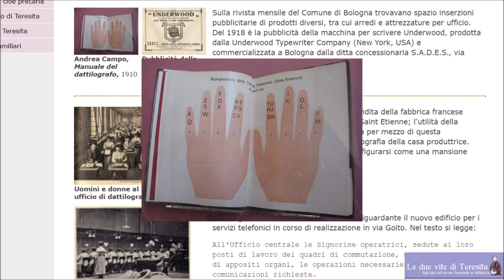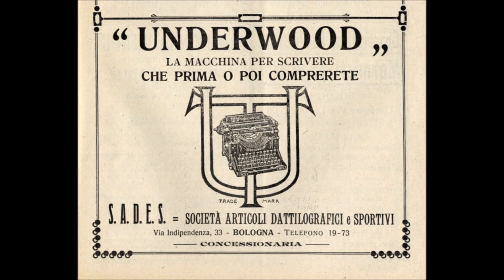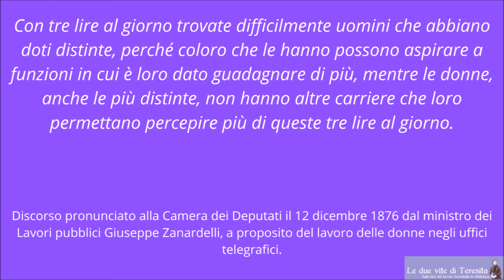Le due vite di Teresita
Agli inizi del lavoro femminile in biblioteca.
Mostra dedicata a Teresa Mariotti Zanichelli la prima donna che lavorò in Archiginnasio.